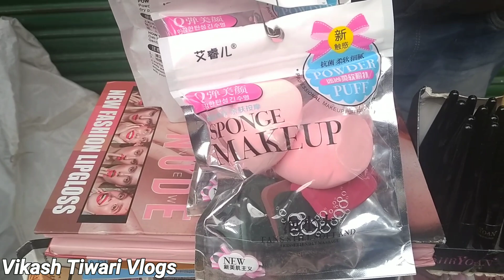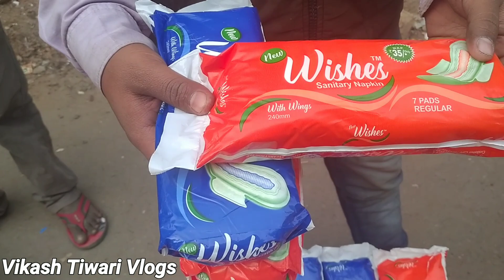Sadar Bazar Patri Market Lockdown 2022 | Open Or Not | Delhi | Wednesday Market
Sadar Bazar Patri Market Lockdown 2022 | Open Or Not | Delhi | Sunday Market,

1. Karol Bagh Monday Market, Karol Bagh, Bazar, Wholesale Market, Bridal jewellery, Earings & Bags , Part 1